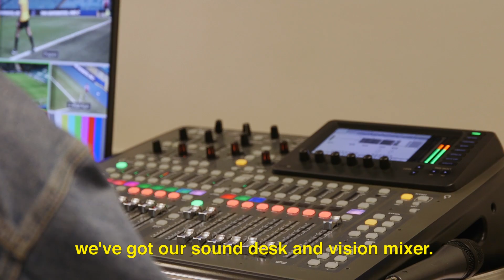Varsity Tour | The University of Sheffield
Varsity is coming! Here's our Varsity tour video to help get you excited.